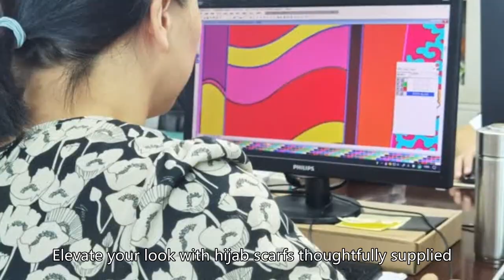Custom African Shawls Factory,Custom a Hijab Scarf Supplying,Custom Jersey Hijab Wholesale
HangZhou BD Apparel Co., Ltd.
custom adding custom rectangular tube,custom brown cashmere shawl,custom jilbab abaya muslim dress,custom 2 color neckerchiefs custom,custom 100 cashmere scarf scotland,custom wool scarf for women,custom an infinity scarf,custom 100 cashmere scarf men's,custom attacher le foulard,custom amazon cashmere shawl,custom belly dance silk veil,custom andre cooper stole money from his customers,custom 2 color scarf knitting pattern,custom bandanas catering online order,custom 3 point pocket square meaning,custom 3s shawl,custom navy blue white striped printing customized ribbon,custom amazon custom bandanas,custom 1st gen stole,custom a handkerchief head is,custom big square scarf styles,custom 60 inch graduation stole template,custom best place to order graduation stoles,custom 22x22 bandana order,custom 5 scarf,custom african neck scarf,custom 100 cotton bandanas made in usa,custom clothes women hijab,Custom a Hijab Scarf Supplying,custom broker hijab,custom 2 color scarf crochet pattern,custom cashmere scarf cost,custom ashen order yellow sash
custom 30 inch square scarf,custom sun hats for men protection,custom big handkerchief scarf,custom boy scout custom neckerchief troop 81,Custom Jersey Hijab Wholesale,custom square scarf & handkerchiefs,custom a sash and a rash,custom 9/11 bandana man,custom boy scout patch sash order,custom 7 toun album bandana,custom books liesel stole in order,custom 70 pashmina 30 silk scarf price,custom 9 infinity shoes,custom amazon custom graduation stole,custom black pashmina shawl cashmere,Custom Jersey Hijab Wholesale,custom 4 in 1 pocket square,custom 5.99 hijabs,custom built in pocket square,custom asymmetrical triangle shawl knitting pattern,custom bespoke post shawl collar cardigan,custom Other Scarves & Shawls,custom bandana or handkerchief,custom silk scarves for women,custom basic graduation stoles customized,custom 2 point pocket square,custom luxury silk scarf,custom 3 color cashmere cowl,custom 100 cashmere scarf made in england,custom blanket scarf styles,custom bluk order graduation sash,custom 90cm scarf,custom blank custom scarf orange
custom ancient order of hibernians sash,custom 3 layer scarf,custom buy custom crochet scarf,custom 4 in 1 hijab cap,custom bella coco infinity scarf,custom american made tubes,custom c.c. scarves,custom 4imprint bandanas,custom cashmere scarf camel,Custom Printed Silk Cotton Blend Fabrics ,custom cashmere pashmina difference,custom bandanas yellow custom,custom anime graduation stole,custom 4-h scarf,custom bespoke sash windows,custom 16 inch pocket squares,custom a shawl for a dress,custom blank custom scarf,Custom a Hijab Scarf Supplying,Custom African Shawls Factory,custom bandanas online order,custom bridal satin graduation sash custom,custom 80s scarves,custom bandanas o'fallon mo,custom 100 % silk scarf,custom bulk custom dog bandanas,custom antir order of the white scarf,custom adding custom rectangle tube,custom black shawl crochet,custom silk scarf for women,custom designer scarfs luxury silk,custom 70s handkerchief code
custom cantu satin scarf,custom 35 silk scarf,custom 4 ply crochet shawl patterns,custom bandanas cultural appropriation,custom 4 layer hijab,custom 9 infinity stones,custom 4c scarf styles,custom a large square scarf,custom bank employee stole cd from customer,custom black silk hijab,custom 3d scarf,custom arab neck scarf,custom black cashmere open cardigan,custom 7 sash,custom bulk men scarf order,custom scarf for women summer,custom bandanas jc mo,Custom African Shawls Factory,custom cashmere made out of,custom 2 ply cashmere cardigan,custom 70s scarves women's,custom carlisle silk scarves,custom 2 in 1 hijab,custom black pashmina perfume,Custom Printed Silk Line Blend Fabrics ,custom 2 in 1 graduation stole trick,custom cashmere scarf bulk order,custom men scarf luxury,custom call harris scarfe customer service,custom pareos for women,custom best company to order college graduation sashes,custom cashmere scarf cleaning,custom art on handkerchief